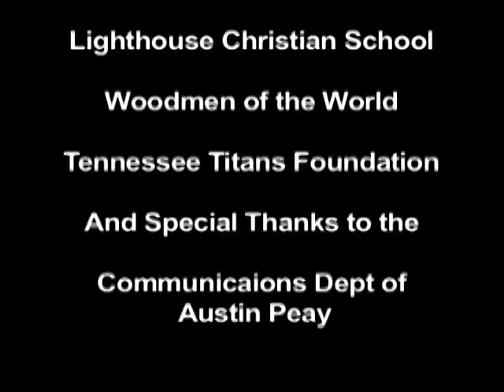2010 State Flag Football